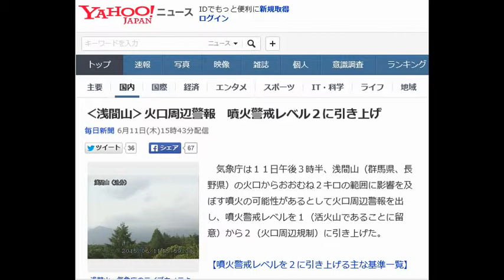‹浅間山›火口周辺警報 噴火警戒レベル２に引き上げ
浅間山＝気象庁のライブカメラより

　気象庁は１１日午後３時半、浅間山（群馬県、長野県）の火口からおおむね２キロの範囲に影響を及ぼす噴火の可能性があるとして火口周辺警報を出し、噴火警戒レベルを１（活火山であることに留意）から２（火口周辺規制）に引き上げた。

【噴火警戒レベルを２に引き上げる主な基準一覧】

　浅間山では、４月下旬ごろから山頂直下のごく浅いところを震源とする体に感じない火山性地震が多い状態が続いている。また、二酸化硫黄の放出が増加しており、放出量は６月８日の観測で１日当たり５００トン、１１日の観測では、１７００トンと急増している。これらのことから、浅間山では火山活動が高まっており、今後、火口周辺に影響を及ぼす小規模な噴火が発生する可能性があると判断した。

 　同庁は、群馬県嬬恋村と長野県小諸市、軽井沢町、御代田町に対し火口周辺で入山規制など警戒をするよう呼びかけるとともに、登山者には地元自治体の指示に従って危険な地域には立ち入らないよう要望。火口２キロの範囲では、弾道を描いて飛散する大きな噴石に警戒するほか、風下側では降灰や風によって運ばれる小さな噴石に注意するよう求めている。【デジタル編集部】